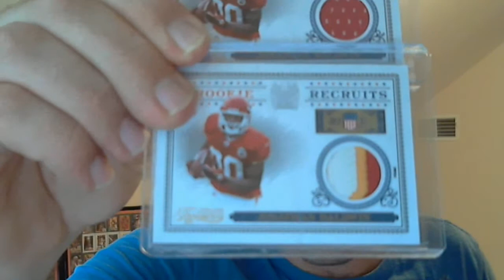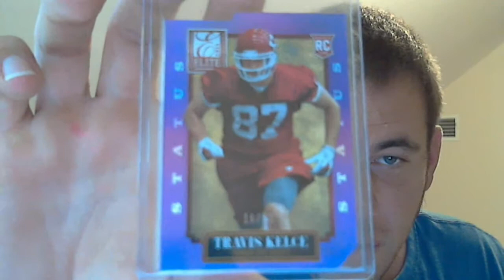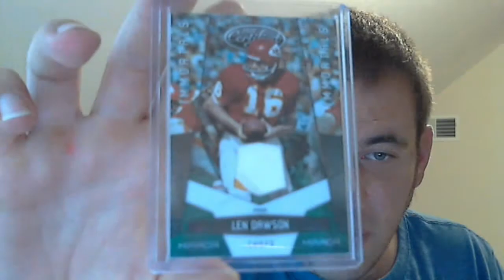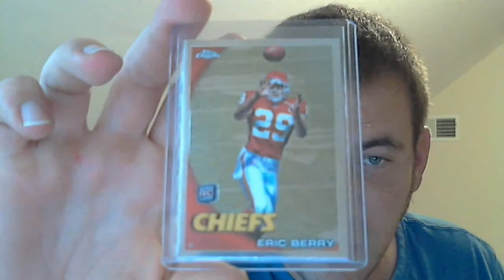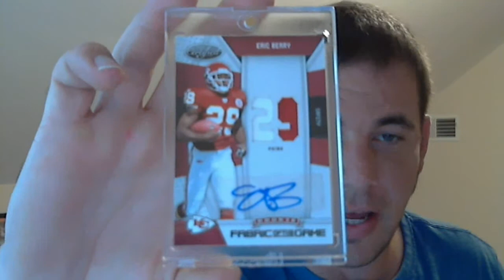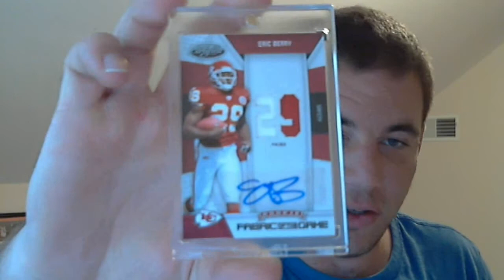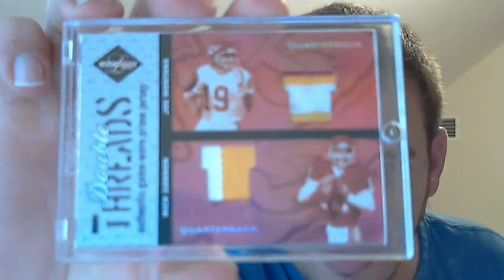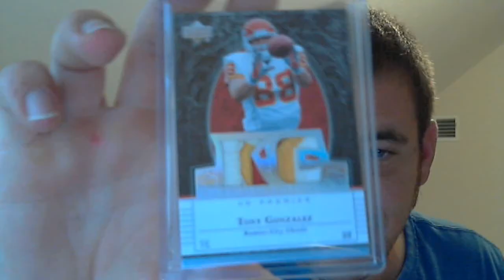Nationals recap Part 1/2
Can't say it enough, GREAT weekend!